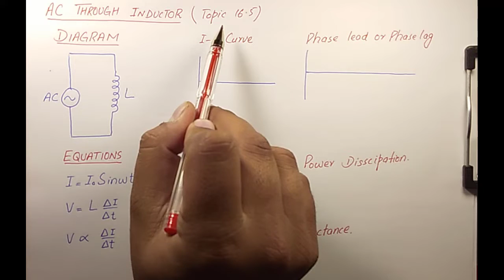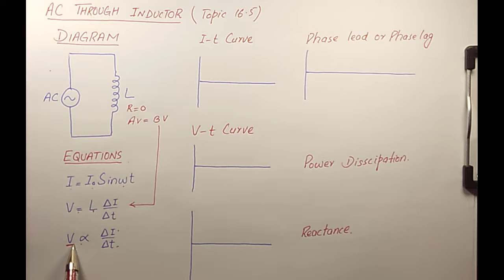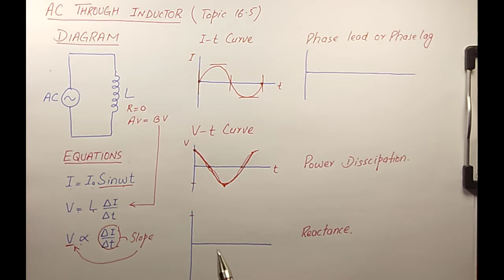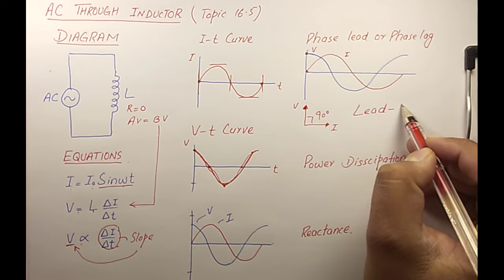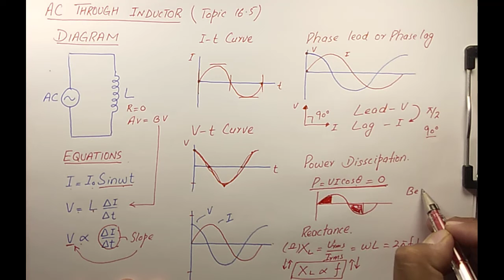AC THROUGH INDUCTOR | CHAPTER 16 | ALTERNATING CURRENT | CLASS 12 PHYSICS | 100% UNDERSTANDING